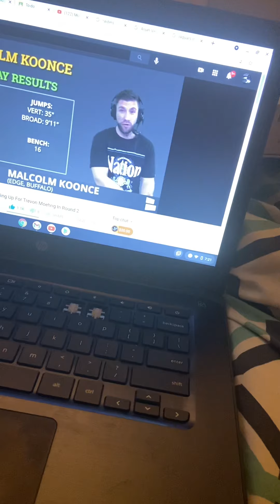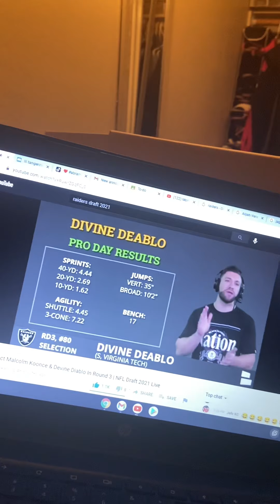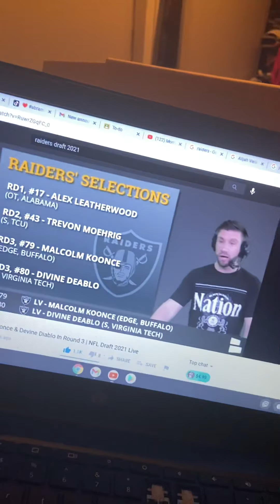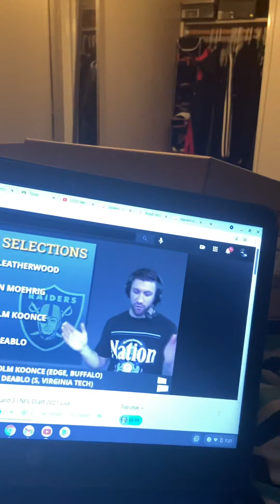Reaction to the raider 79 and 80 pick that go raider nation